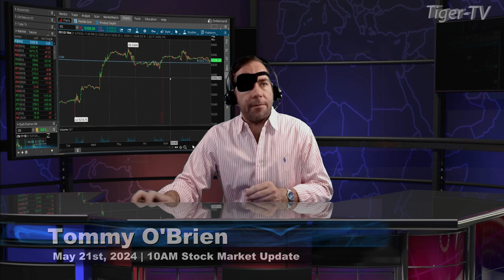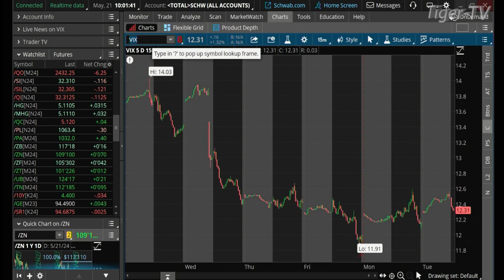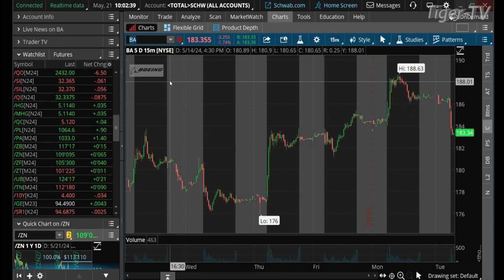May 21st, 10AM ET Market Update on TFNN - 2024